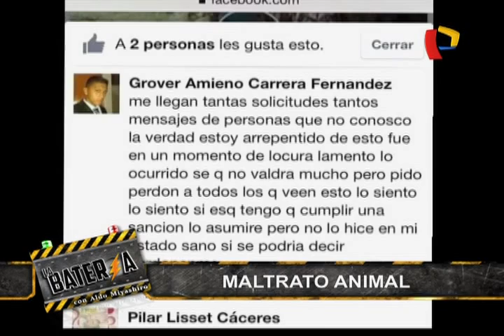Maltrato animal: video de hombre decapitando a perro enciende el debate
Este reprobable acto ha reavivado el debate sobre la creación de una ley que proteja a los animales.

Emitido en el programa La Batería de Panamericana Televisión el 18/03/2015